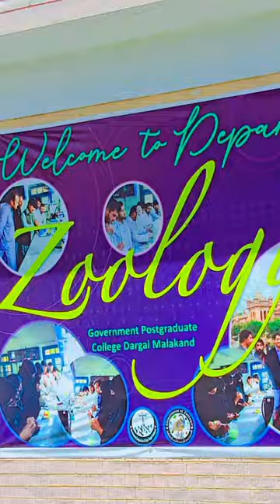Department of zoology GPGC Dargai Malakand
GPGC Dargai is situated in Tehsil Dargai District Malakand KP Pakistan. It is a lovely college . I completed my graduation here in 2022 . I have a lot of memories of the Department of zoology GPGC Dargai Malakand.